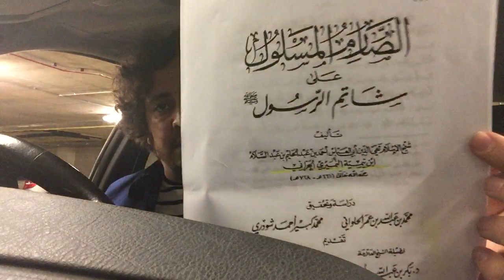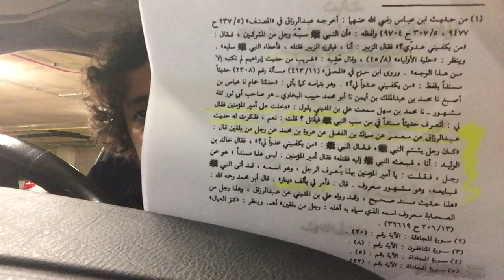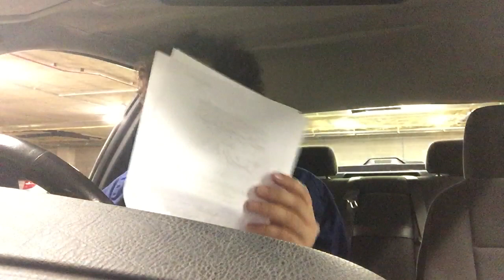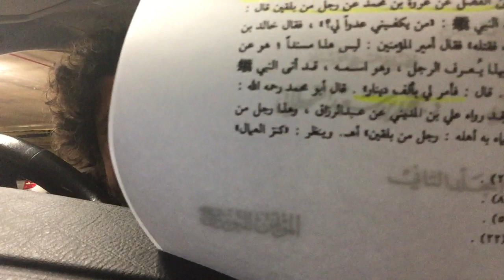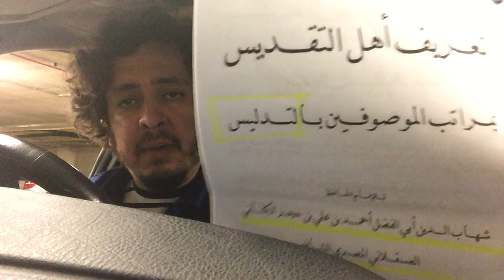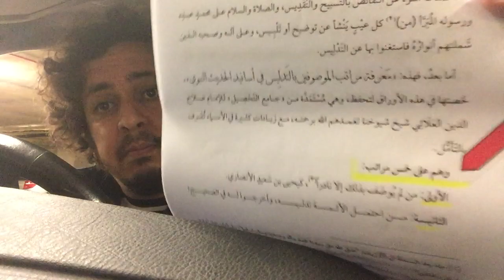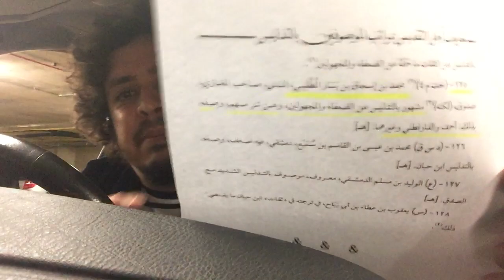Ch'aal Yesswa hadith - Hadith lelbi3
Had al video fiha bourhan bel al ahadith kanet tetba3. Kanou al oumaraa, wel khoulafaa, wel salatine... yechrouha 3la h'ssabhoum bach y'dirou al mounkar.